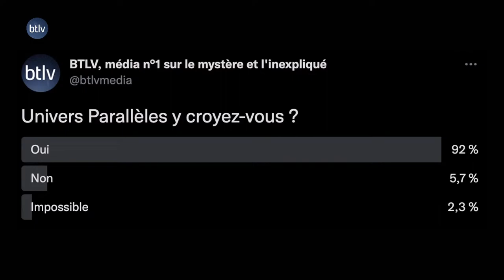UNIVERS PARALLÈLES, PEUT-ON VRAIMENT LES ENVISAGER ?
NOS RÉSEAUX :
✹ btlv.fr